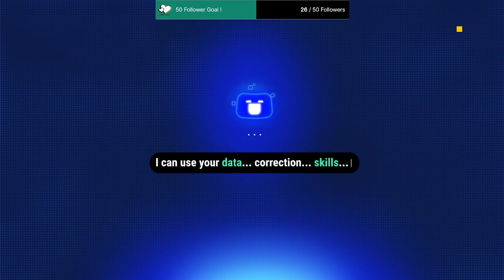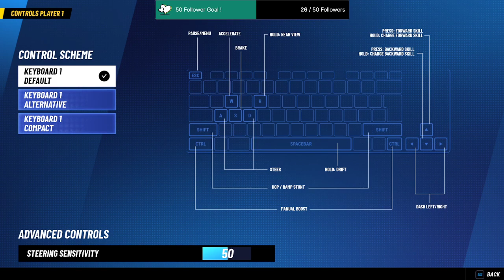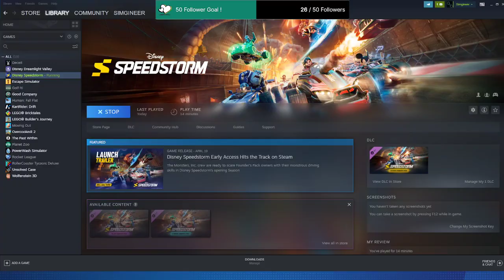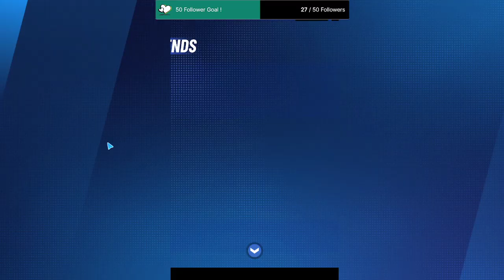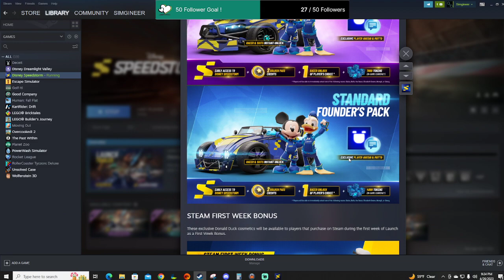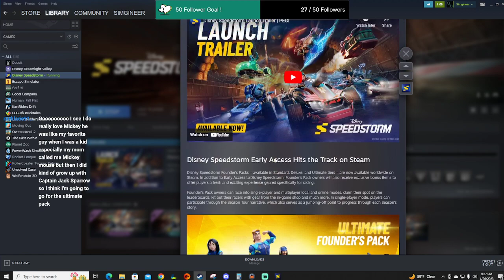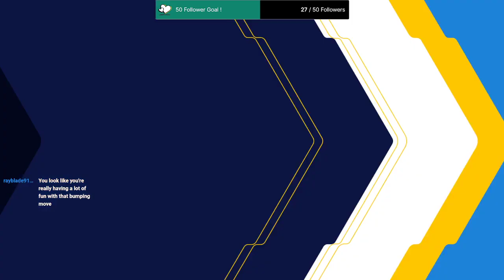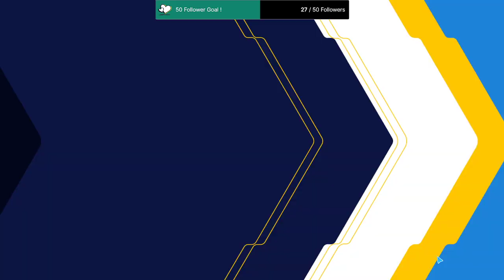Early Access Disney Speedstorm Racing !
Join me as we explore early access for the newly launched Disney Speedstorm ! We got the Ultimate Founder's Pack to race with Mickey, Donald, Mulan, Hercules and Captain Jack Sparrow. We also got to pick Shang as an added bonus !

Enjoy Disney themed maps with amazing techno style mash-ups of your favorite Disney songs.

Earn a minimum of 6 medals to obtain EARidescent race suits, animations, avatars and coins. Goes until May 2nd at 3AM PST.